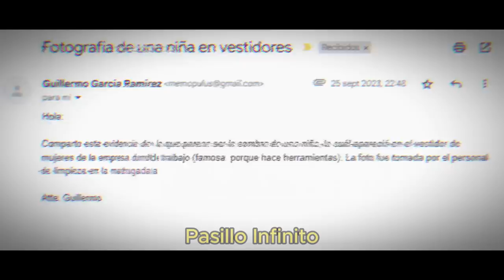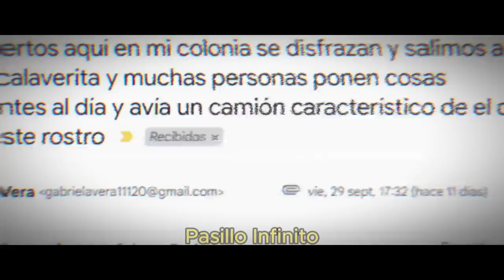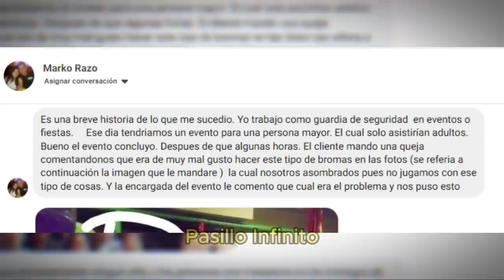5 Incidentes Paranormales que Dejarán Tu Piel de Gallina: ¡No lo Veas Solo!l Pasillo Infinito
"Desde sombras que se mueven solas hasta voces que resuenan en la noche, estos son los 5 incidentes paranormales más escalofriantes de internet. Te advertimos: podrías no dormir esta noche."